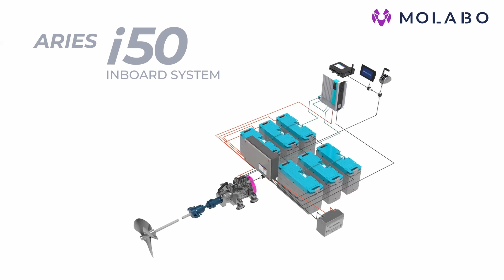The World's First 50 kW Electric Outboard at 48 V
Discover MOLABO's latest innovation: the ARIES R50 outboard. A culmination of touch-safe technology, high-performance, and sleek design, the ARIES R50 is redefining marine propulsion. Dive in to learn more about its features and join MOLABO on the journey towards sustainable marine mobility. Official launch on 15th November 2023 at METSTRADE, Amsterdam.